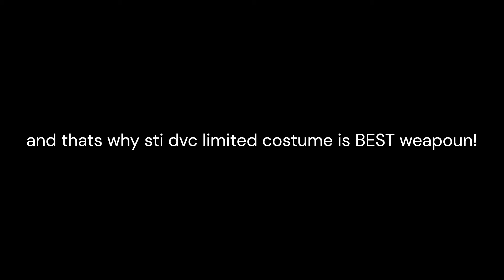top 8 reasons why the hi capa is superior!! // Decaying Winter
now do you remember how good the hi capa is? (this video is sarcasm)

dw trello (where i got the "a steal" image from)
music in the video: black mesa - forget about freeman

SIR GET DOWN